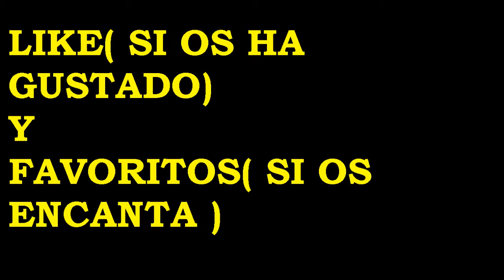Black Ops 2 PS3 Misil Hellstrom, AGR y Enjambre Con Todas Las Armas: Vector K10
Aqui otro gameplay de black ops 2 en modo instruccion vetarano en nuketown 2025. El online me funciona muy mal.
Ya he arreglado el problema de los bordes!!!